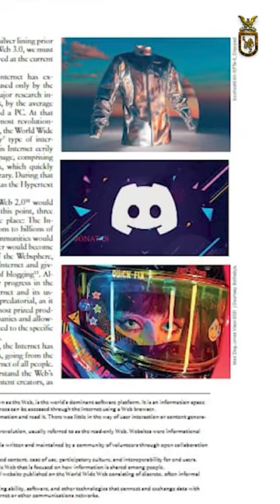The Jada Art Movement: A Metamodernist Manifesto! | THE SCHOOL OF JÔNATAS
The Jada Art Movement is a dynamic and innovative artistic movement that emerged in the early 21st century and has been making waves in the contemporary art world ever since. Inspired by a fusion of traditional African art and modern Western aesthetics, Jada art is characterized by its bold use of color, dynamic shapes, and intricate patterns.

In this video, we explore the Jada Art Movement and its vision of contemporary art. We discuss the origins of the movement, its key artists and influencers, and its unique style and approach to art-making.

We delve into the themes and motifs that are central to Jada art, such as the celebration of African cultural heritage, the exploration of identity and self-expression, and the intersection of tradition and modernity.

We also explore the ways in which the Jada Art Movement is challenging traditional Western notions of art and beauty, and redefining what it means to be a contemporary artist in the 21st century.

Through interviews with leading Jada artists and experts in the field, we gain insights into the creative process behind Jada art and the impact it is having on the wider art world.

Join us as we journey into the vibrant world of the Jada Art Movement and discover how it is revolutionizing contemporary art and inspiring a new generation of artists.

It has become imperative that artists embrace the mission to spark deeper conversations and wonderment with one another and their viewers through the designing of new grand narratives and the stark retelling of the plight of The Other. Metamodernism, a movement built of a longing for art to investigate the world around and within oneself, is a manifestation of digi-romantic psyches and tendencies in context of an art world left hungry for raw sincerity and emotional authenticity; Modernism and Post-Modernism no longer meet the appetite created by the challenges of the present day. Jada, a collective of resonant thinkers and makers, advances Metamodernism through a manifestation of its ethos in action.